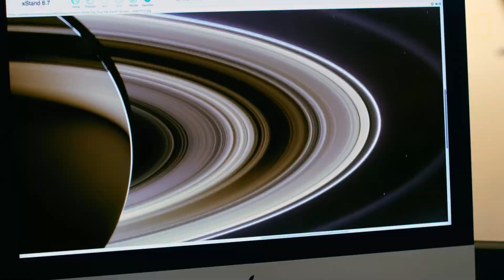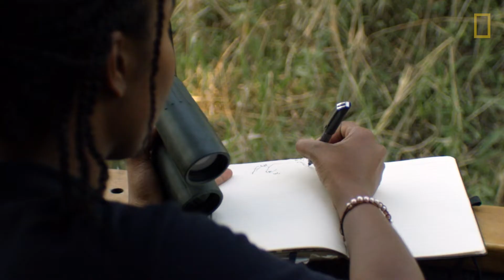This is what a National Geographic Explorer looks like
UNLISTED / ARCHIVED : Q1 2024

At National Geographic, we know that in order to create a planet in balance, we need everyone involved. Our Explorers are people from all over the world. And they don’t just venture to the tops of mountains or the bottom of the ocean: They’re also in the lab, diving deep into the microscopic world, in a fishing village, working with local communities, or in the classroom, sharing their discoveries with the next generation. Watch and see what an Explorer looks like!